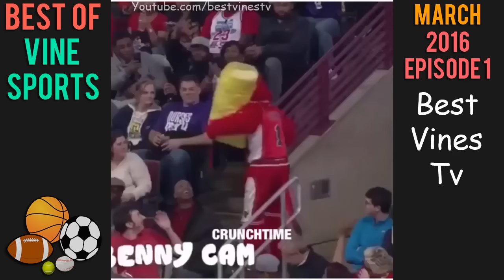Best Sports Vines Of March 2016 Compilation!!! (So Far)